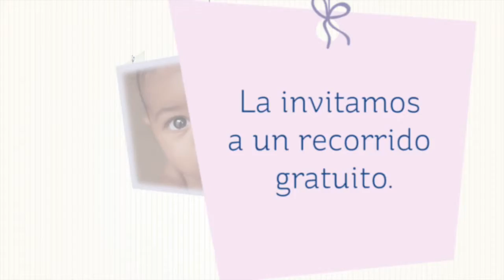El colegio es prioridad MNHoy